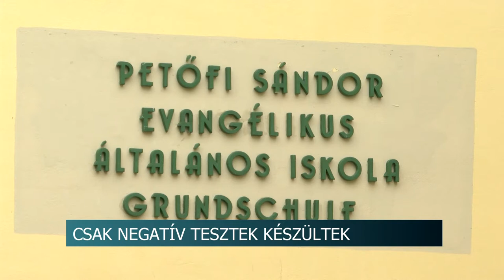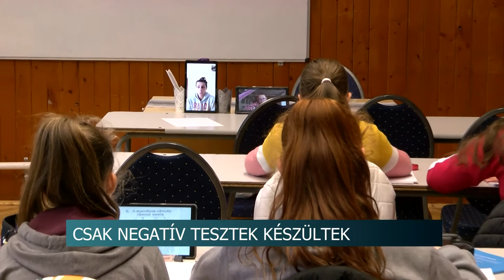20201126 hirado jarvanyhelyzet bonyhadon